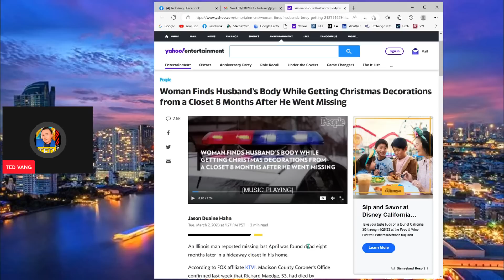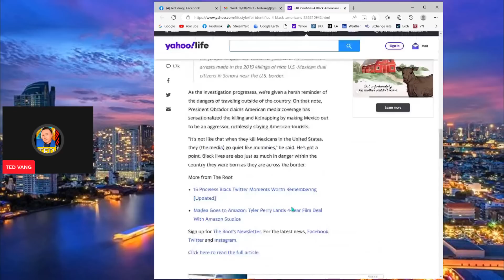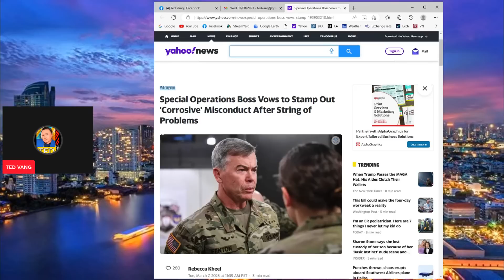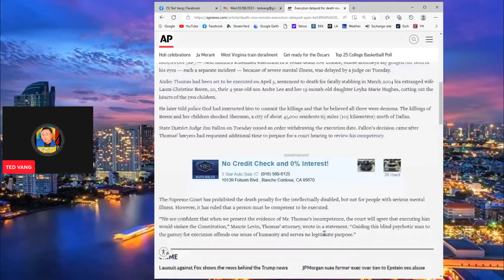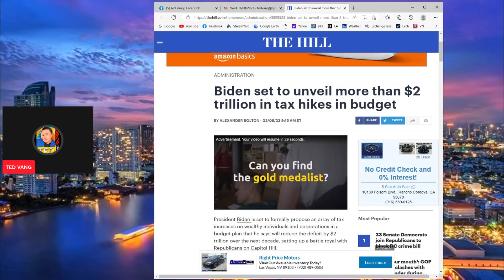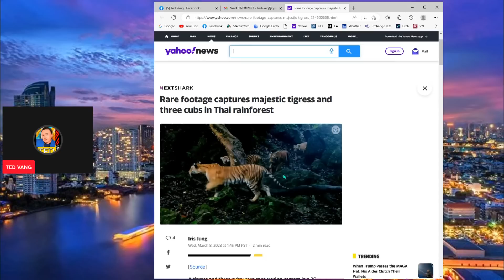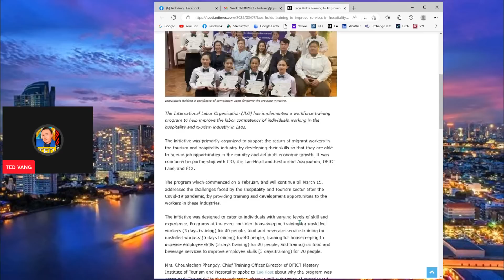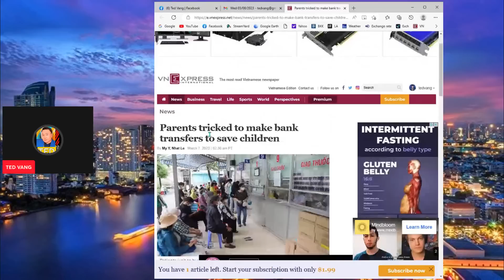USA AND ASIA NEWS (LUS HMOOB) GOP NPAJ TXIAV NYIAJ PAB - XOV XWM TSHIAB 03/08/2023